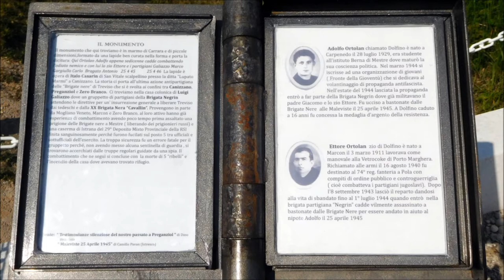Maleviste, 2021: cittadini depongono fiori al monumento dei partigiani uccisi il 25 aprile1945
Treviso - Pomeriggio del 25 aprile 2021. I cinque partigiani uccisi dalle brigate nere vengono ricordati con un semplice omaggio floreale, deposto a fianco delle corone ufficiali dei comuni di Treviso e Preganziol. Manca la corona del comune di  Marcon, paese in cui erano nati i partigiani comunisti Adolfo e Ettore Ortolan, i primi due ad essere trucidati con i pali di legno di un vicino filare di viti, in quella che fu l'ultima azione della XX Brigata Nera "Amerino Cavallin" di Treviso.
Assieme agli Ortolan vennero uccisi Carmine Gargiulo, un aviere di Napoli che aveva trovato rifugio in quell’angolo sperduto della campagna trevigiana - al confine tra i comuni di Treviso, Preganziol e Zero Branco - nella famiglia di Luigi Galiazzo, di Sambughè; Marco Galiazzo, figlio di Luigi nella cui abitazione era stato ospitato anche il gruppetto di partigiani della Brigata Negrin di cui facevano parte i due Ortolan; Antonio Bragato, un contadino del luogo rastrellato mentre stava lavorando nell’orto.
Per ulteriori informazioni sull’episodio si veda il volume edito dall’Istresco “Maleviste, 25 aprile 1945”.
Il video è accompagnato da “Bella Ciao” interpretata da Erica Boschiero il 25 aprile dello scorso anno dal balcone del suo appartamento, durante il lokdown Covid. * [Per la biografia e l’opera della cantante bellunese ora residente a Treviso, vai su
Treviso - Commemorazioni del 25 aprile 2021